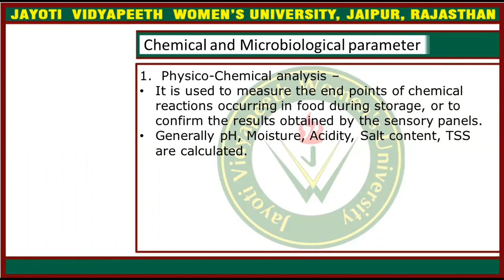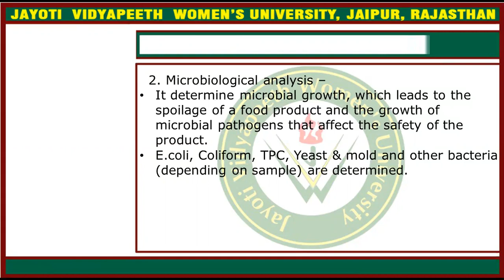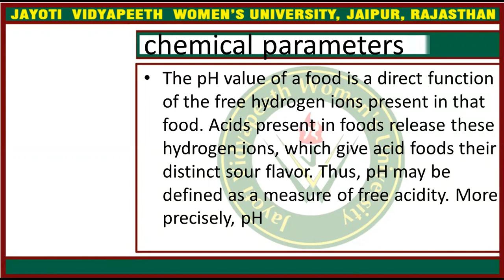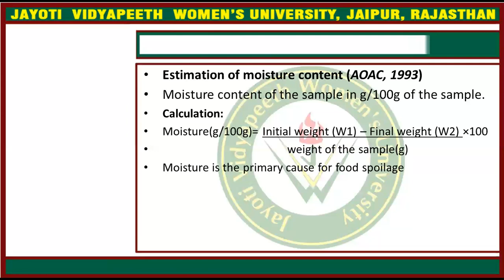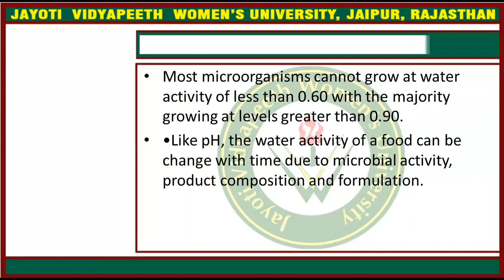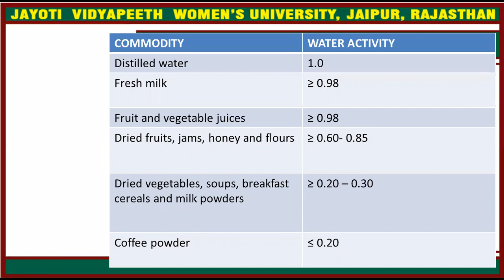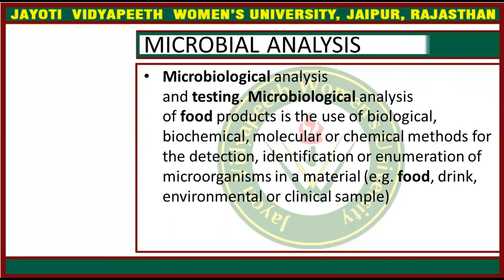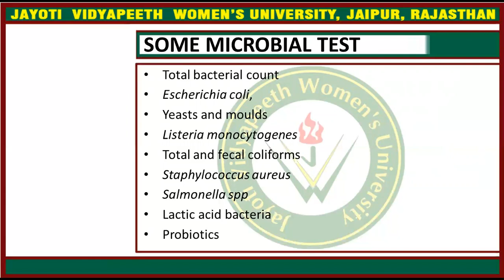JVWU chemical and microbial method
JV'n Sakshi pandey,
Assistant Professor,
Faculty of Agriculture and Veterinary Sciences,
Course Name: sensory evaluation
Session Name: chemical and microbial method
Class Name: BTech FBT 9th Tri/Bsc FST 9th Tri